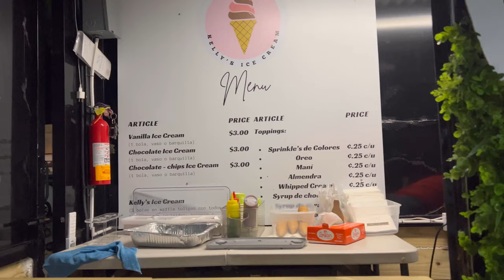Plaza Pública de Juana Díaz, Puerto Rico